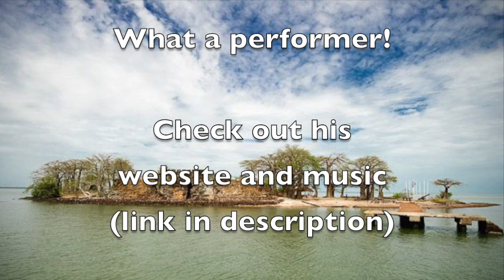Sefo Kanuteh - Kuntah Kinteh | Performance in the Summerhouse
Enjoy Sefo's performance in full.

And tune in to Future Radio during Saturday Brunch (9-11am on 107.8fm in Norwich to hear Tom and Sefo talking more about music, and his wonderful single Norwich (My City). Perhaps it will be the song to turn the Canaries' Championship campaign around, they need all the help they can get at the moment!

Credits:

Sefo Kanuteh - Kuntah Kinteh